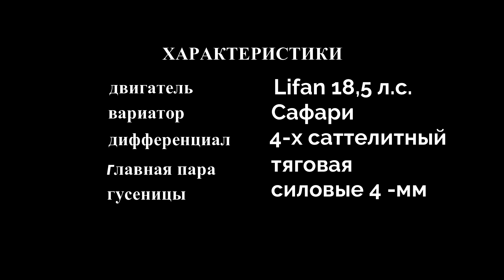Борус 18,5 л с - испытание на тягу.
Вы можете заказать  вездеход Борус для отдыха, рыбалки, охоты, хозяйства и просто путешествий. 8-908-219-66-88 (WhatsApp, Viber).